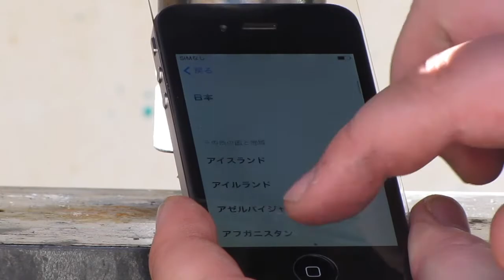鏡音リン フィギア VS 油圧プレス機 /Kagamine Rin Figure with Hydraulic press machine.液壓機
※潰したい物のリクエストなどありましたら、ご連絡ください。